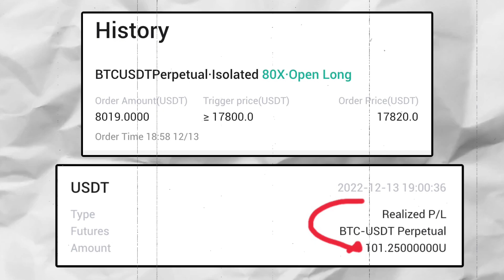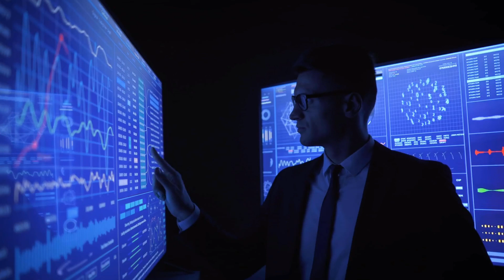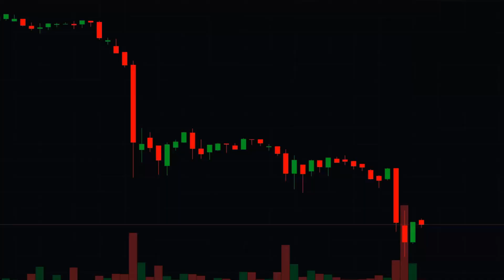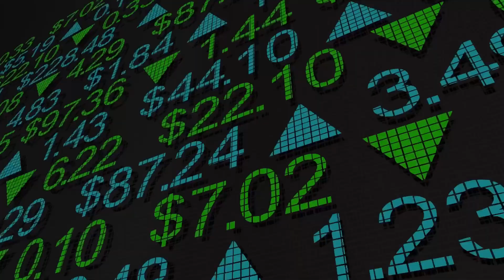🔥🔥 HOW CAN YOU EARN 8000RS IN ONLY 2 MIN | MY REAL EXPERIENCE [WITH PROOF] NOT CLICKBAIT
Top coin For 2023
top crypto coins for 2022
top crypto coins to invest today